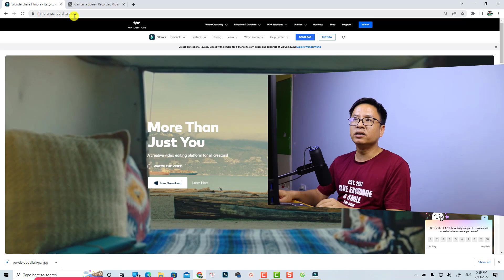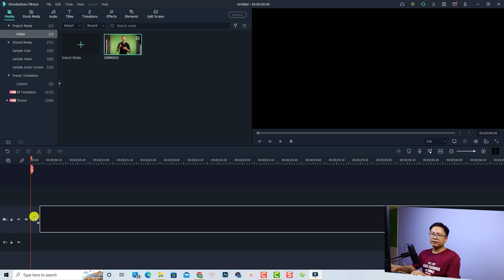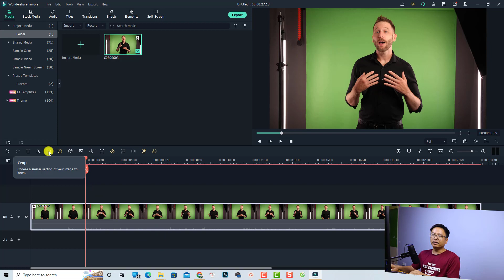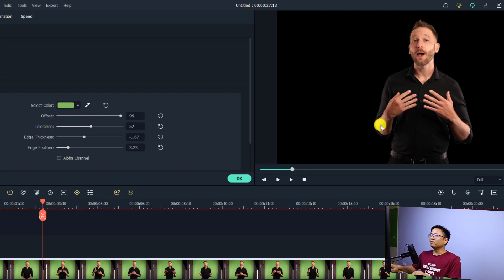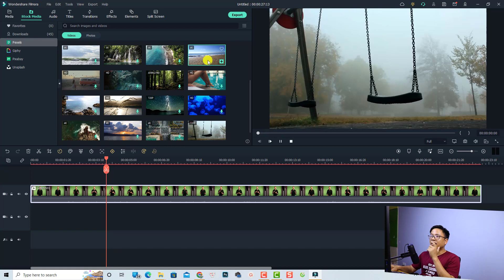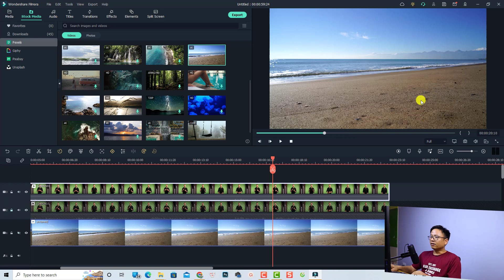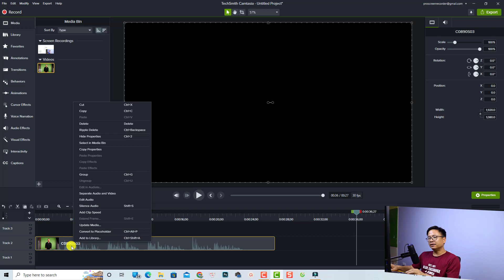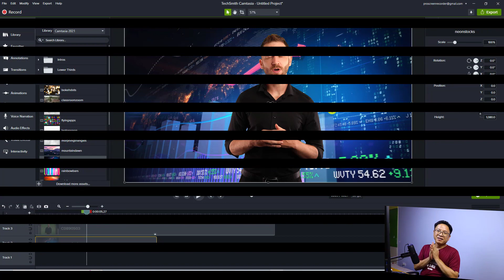2 Phần Mềm Xóa Phông Tách Nền Video Chuyên Nghiệp, Dễ Dùng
Tham khảo dịch vụ của Elearning Supporter Tham khảo giá phần mềm Filmora 13 mới nhất ở đây đã nhé Trong video này mình sẽ hướng dẫn các bạn xóa phông xanh, tách nền cho video với 2 phần mềm Filmora 11 và Camtasia. Đây là 2 phần mềm biên tập video chuyên nghiệp và cực kỳ dễ dùng.

Tải và cài đặt Camtasia thì các bạn click đường link bên dưới nhé: